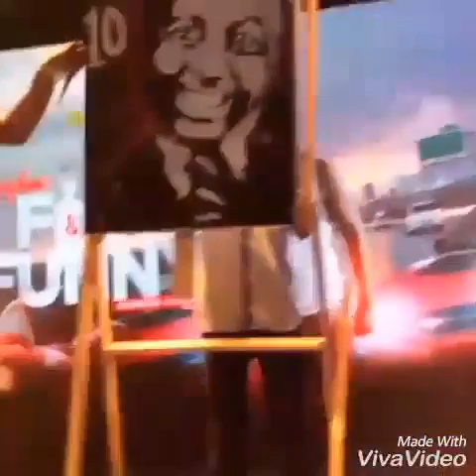Painting of @seyilaw1 on a spinning canvas in less than 3 minutes at Eko Convention Centre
Watch this speedpainting of Seyilaw